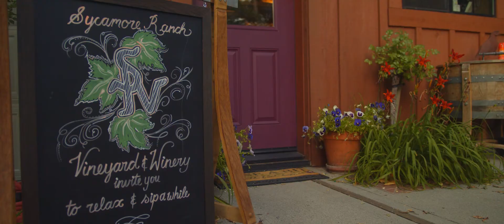Sycamore Ranch Vineyard and Winery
A short film by filmmaker Daley Hake featuring Richard and Elizabeth Krumwiede and the magic of their ranch. The film was shot at the winery, tucked away in Crestline California, a small town located near Lake Arrowhead in the San Bernardino Mountains. Friendship, Inspired. Enriched. Enjoyed.